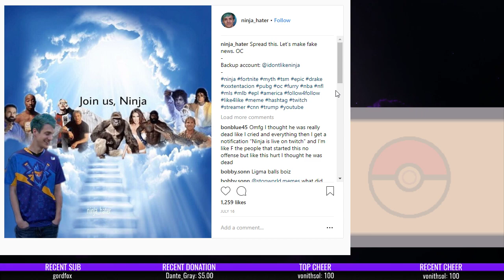Pokemon Platinum w/ Austin Part 7